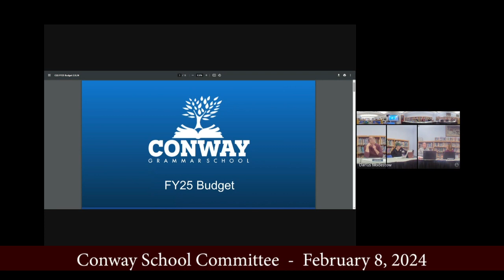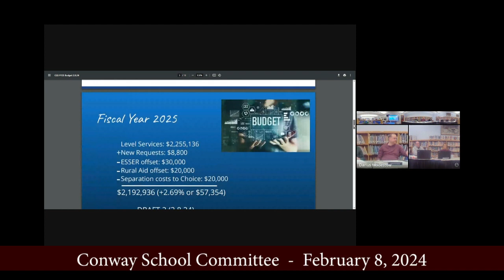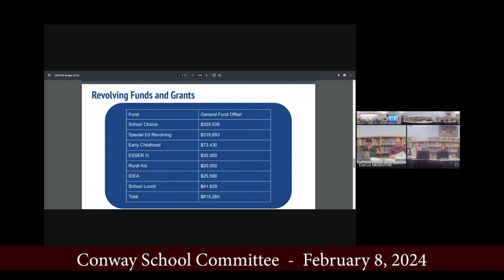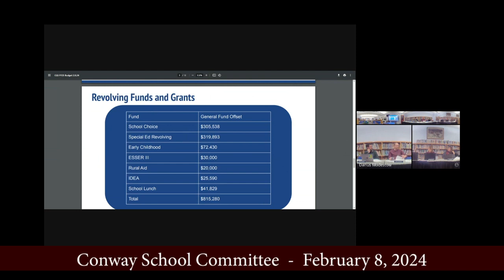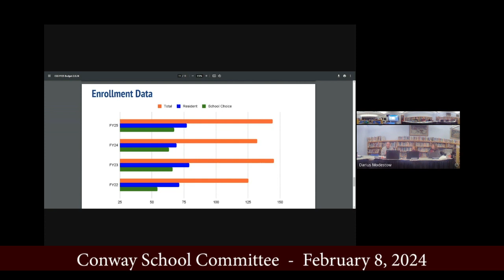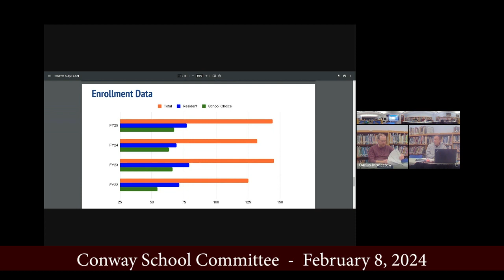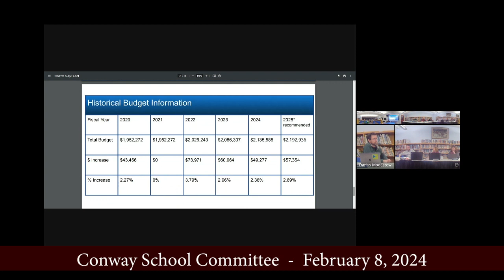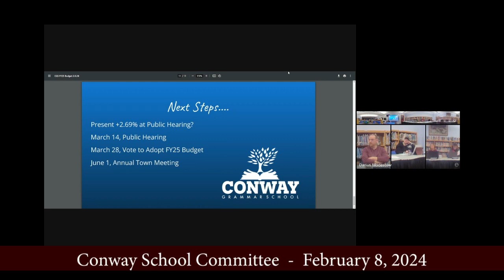Conway School Committee - February 8, 2023